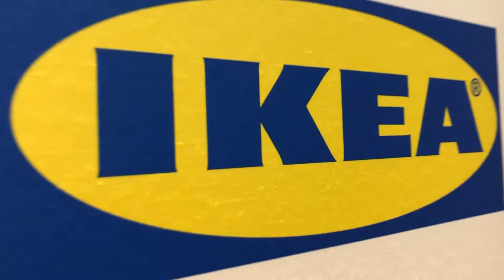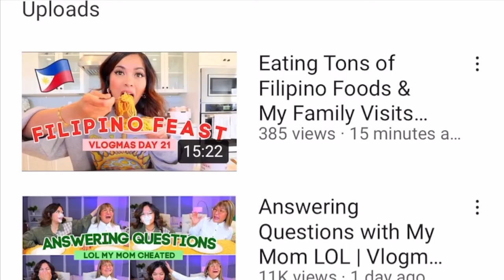IKEA shopping and getting featured in ThatsHearts video!? // Vlog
This vlog is a mixture of everything from before Christmas, decorating and xmas shopping, all the way to after December and Ikea shopping and visiting family.

Tise: Cathrinechanel

Song featured in the video:
1. Music by Naomi - 1995
2. Music by Naomi - Clouds
3. Music by Raf Bernardino - Climb